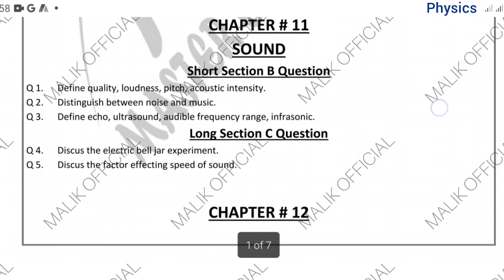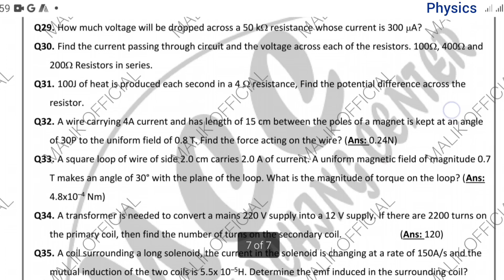Physics guess paper class 10 2024 | target paper physics class 10 2024 | sindhboard guess paper 2024